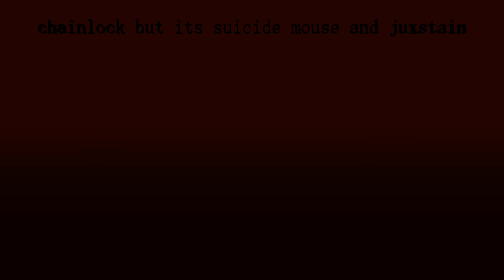Chainlock, but WI Mickey and Juxstain sing it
@JuxstainFNF har har har har
recently saw Jux's lore video thing whatever the fuck was and since Mickey was in it I felt like making a cover with suicide mouse and juxstain for no reason lol
Also instead of it being Cycles I decided to do Chainlock because I realized I had already covered Cycles and honestly didn't wanna cover it again because I don't like the song anymore, so instead I did Chainlock because I really like the song I guess.
5/8

credits:
NuSky Mod + Skyverse Demo: it's private as of now
Chainlock by bbpanzu (no official upload I guess)
Juxstain chromatic: I think it's private not so sure (also fun fact I fixed his chromatic for no fucking reason due to it not starting on C3)
Juxstain icon: I actually forgot who made it :(
Visualizer made in ZGame Editor Visualizer